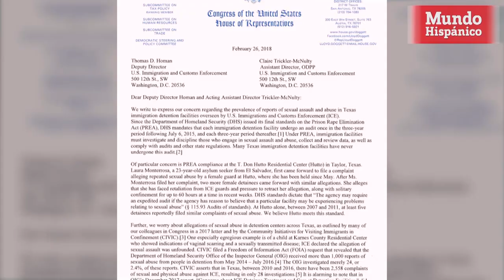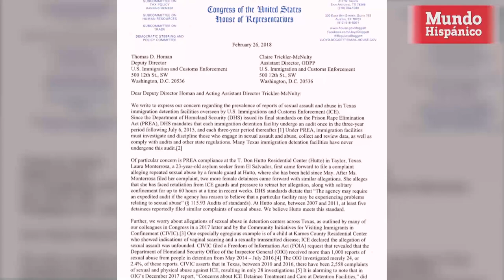Denuncias de abusos de ICE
Más de 40 congresistas, encabezados por Joaquín Castro y Lloyd Doggett, urgen a través de una carta que se tomen medidas inmediatas en los casos de abuso sexual en los centros de detención.